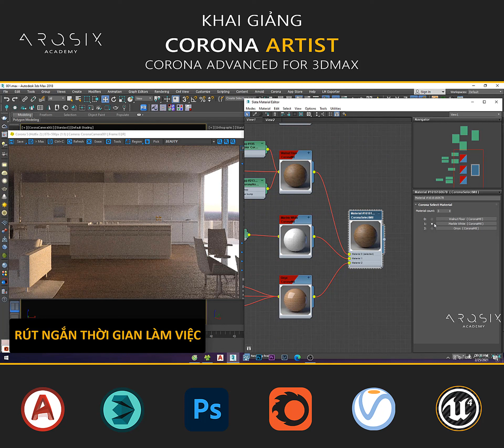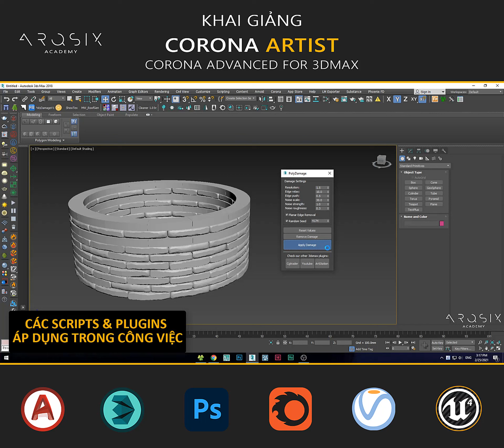Khoá học Corona Render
ArqSix Academy - Trung tâm đào tạo diễn họa thực chiến
Địa chỉ: Tầng 5 – 21T1 Hapulico Complex – 83 Vũ Trọng Phụng – Thanh Xuân – Hà Đông – Hà Nội

Mr.Duc
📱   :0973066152